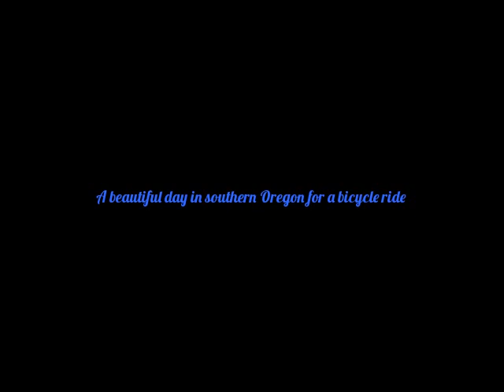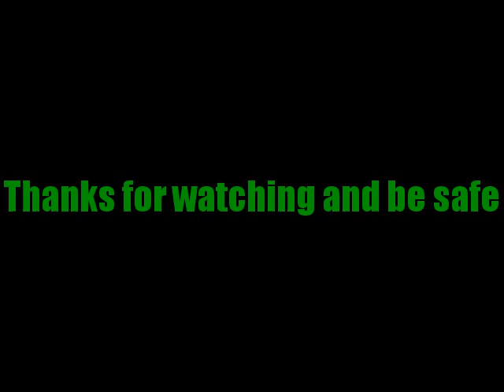My Edited Video